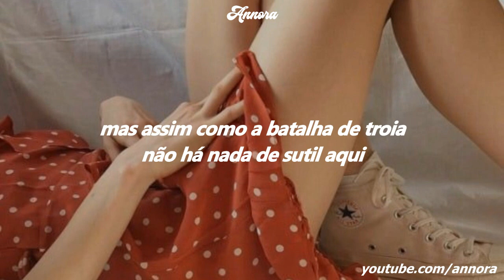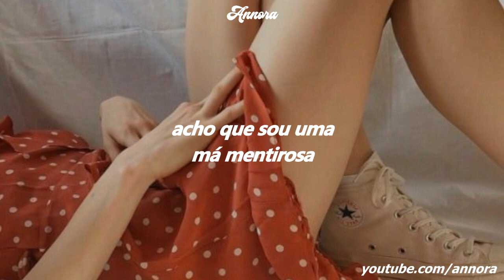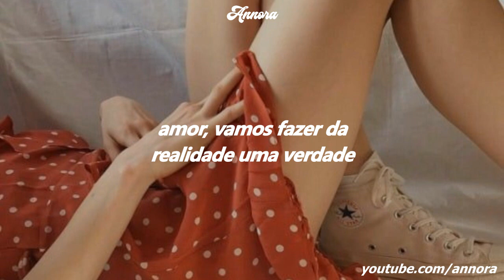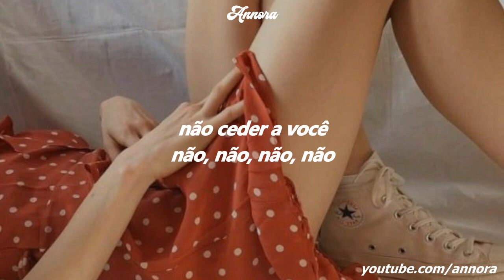Selena Gomez - Bad Liar (TRADUÇÃO-LEGENDADO)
LETRA:
I was walking down the street the other day
Trying to distract myself
But then I see your face
Oh, wait, that's someone else, ah ah
Oh, I'm tryna play it coy
Tryna make it disappear
But just like the battle of Troy
There's nothing subtle here, ah ah

In my room there's a king size space
Bigger than it used to be
If you want, you can rent that place
Call me an amenity, ah ah
Even if it's in my dreams, ah

Ooh, you’re taking up a fraction of my mind (of my mind)
Oh ooh, every time I watch you serpentine

Oh, I'm tryin', I'm tryin', I'm tryin', I'm tryin', I'm tryin'
Oh, tryin', I'm tryin', I'm tryin', I'm tryin', I'm tryin'
Not to think about you
No, no, no, no

Not to give in to you

Oh, with my feelings on fire
Guess I'm a bad liar

I see how your attention builds
It's like looking in a mirror
Your touch, like a happy pill
But still all we do is fear, ah ah

What could possibly happen next?
Can we focus on the love?
Paint my kiss across your chest
Feel the art, I'll be the brush, ah

Not to think about you (not to think about you)

Not to give in to you (give in to you)

And oh, baby, let's make
Reality, actuality, a reality
Oh, baby, let's make
Reality, actuality, a reality, oh